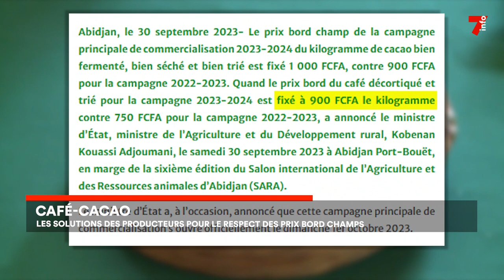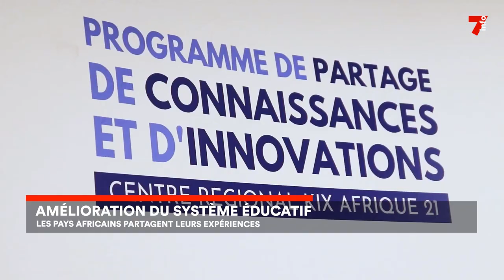Le 7 minutes du 2 octobre 2023 (édition du 12h)